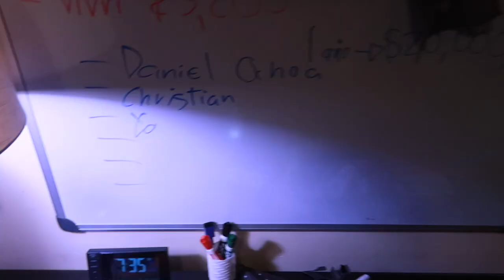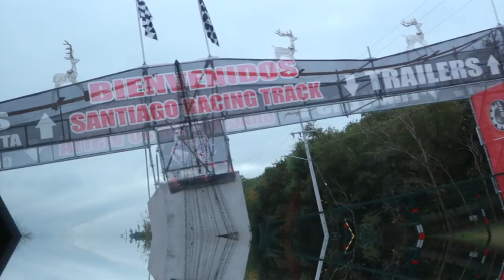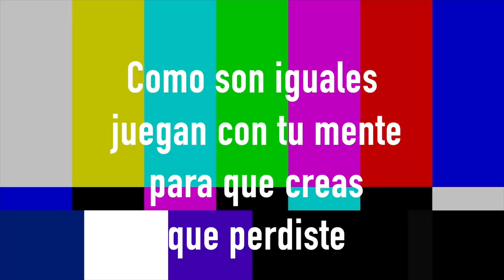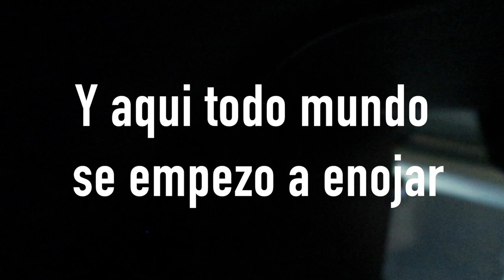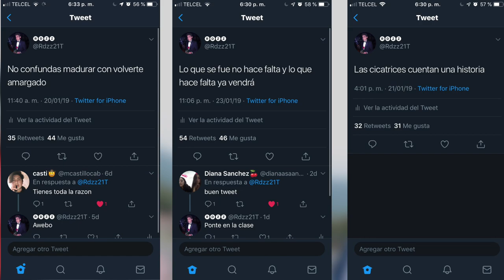Quedé atrás de Esteban Gutiérrez Corredor de Formula 1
Un buen día aunque se hizo un choro con todos los clips